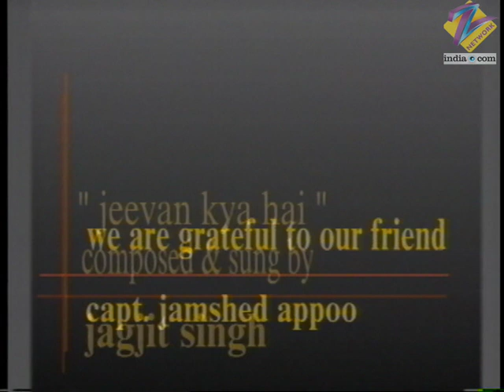Sailaab - Full Ep - 14 - Gayatri, Shivani, Rohit, Avinash, Ashish, Yashwant - Zee TV